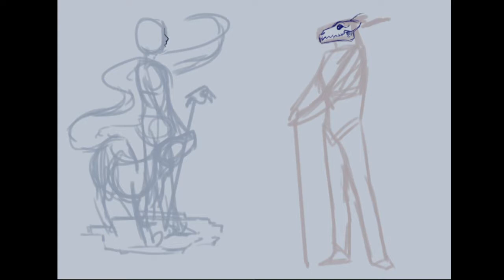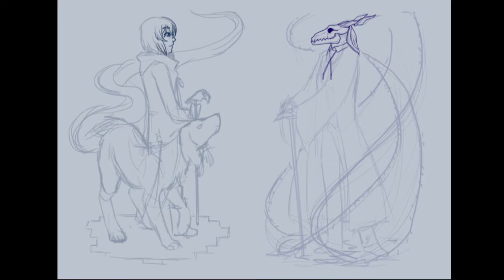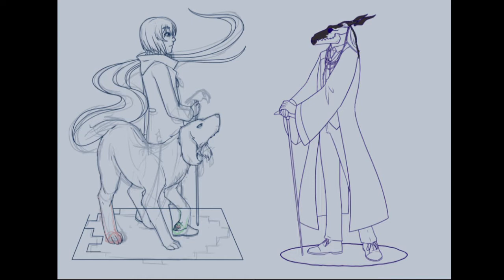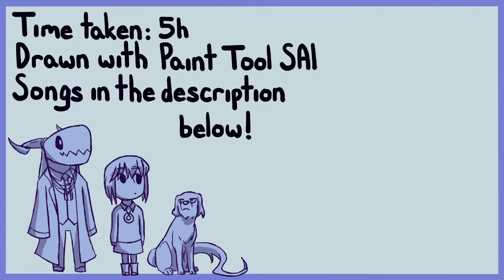[Speedpaint] Elias and Chise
Y'all should watch Mahoutsukai no yome. It's a really great anime with gorgeous visuals and an intriguing world.
p.p.s. what do you think of the new endcard?
Songs:
Mahoutsukai no Yome EP 1, 4, 5, 6, 7, 8, 9, 10 OST - "MAIN THEME" (Piano & Orchestral Cover)